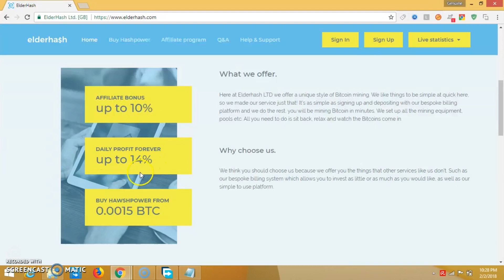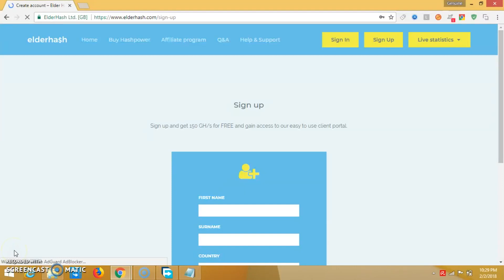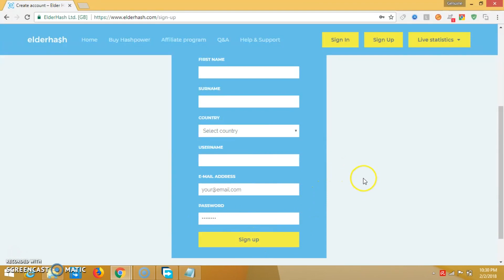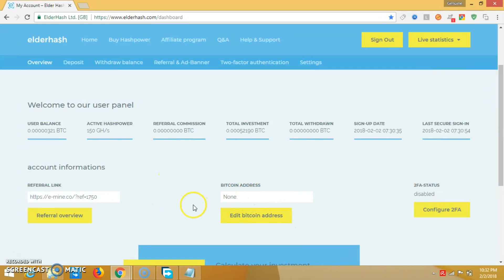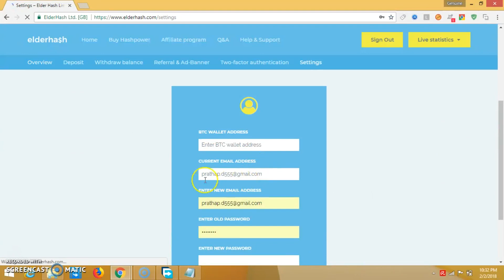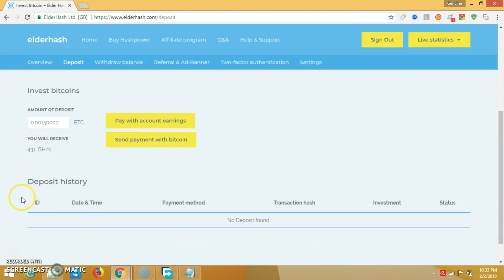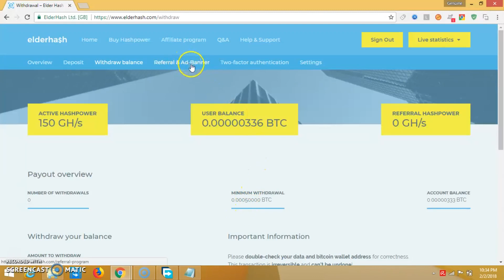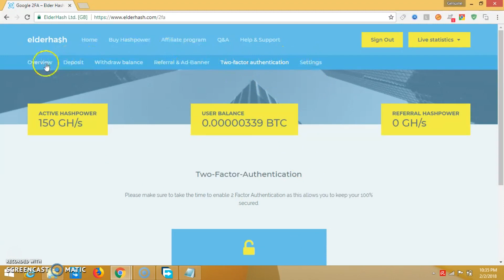Elderhash New Bitcoin Cloud Mining |Signup Bonus 150GH/S |Earn Daily 0.0005 BTC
New Bitcoin cloud mining site earn free bitcoin daily without investment,get sign up bonus 150gh/s
daily profit 10%